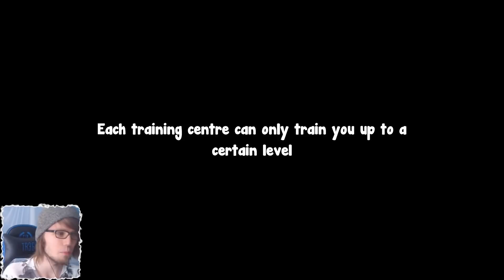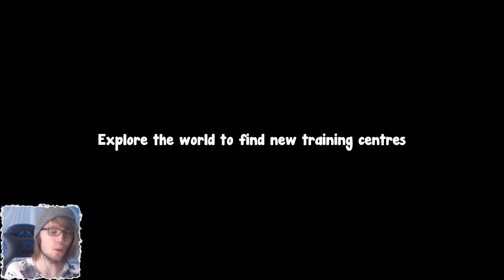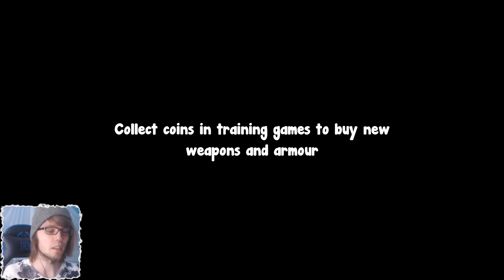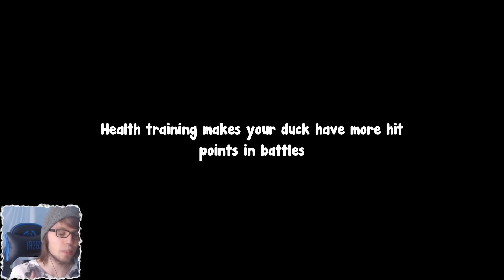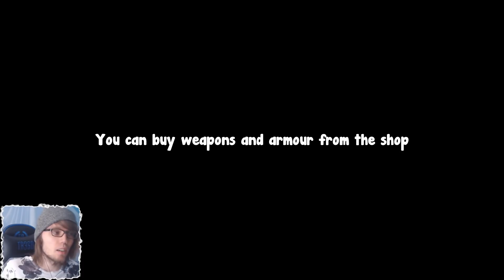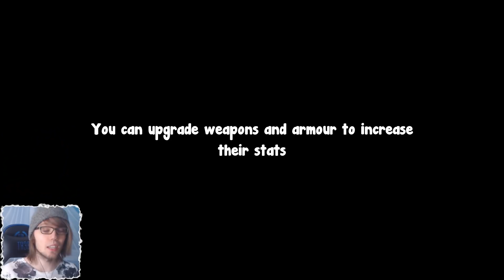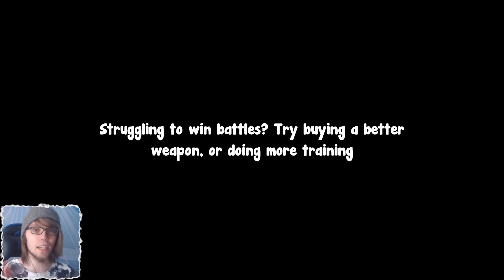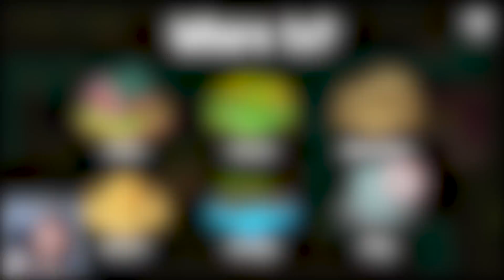WAS PASSIERT HIER? - Duck life Battle [Deutsch/German]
Duck Life ist zurück mit einen neuen Teil Namens Duck Life Battle.